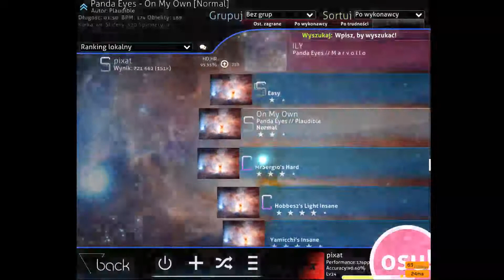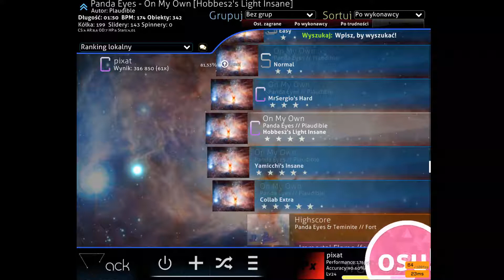Osu! - "On My Own" | Phantix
===Rozwiń opis===
===Expand description===
Eng.
In this video, he shows the replays of my game with the beatmap "On My Own". I think you liked it, so you can leave a like sign and enter my Discord !!!
Pl.
W tym filmie pokazuję powtórki mojej rozgrywki z beatmapy "On My Own". Myślę, że się spodobało, więc możesz pozostawić po sobie znak w postaci like'a, oraz wejść na mojego Discorda!!!